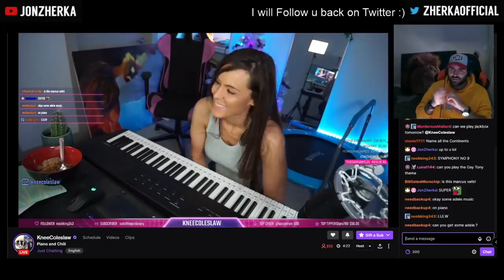She can definitely play the piano